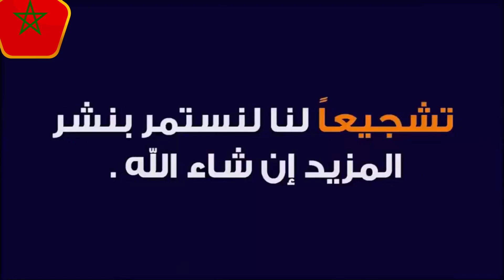سفيان البقالي يحقق انجازا مهما في بطولة العالم لألعاب القوى في بودابيست 2023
تأهل سفيان البقالي إلى نهائي بطولة العالم بكل سهولة
budapest23#